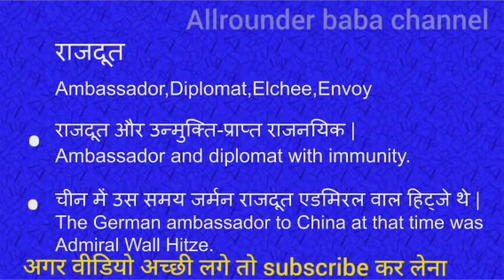राजदूत को इंग्लिश में क्या कहते हैं | rajdoot ko english mein kya kahate hain l hindi meaning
Rajdoot meaning in english
 Rajdoot का मतलब क्या होता है
Hindi to English
Word meaning